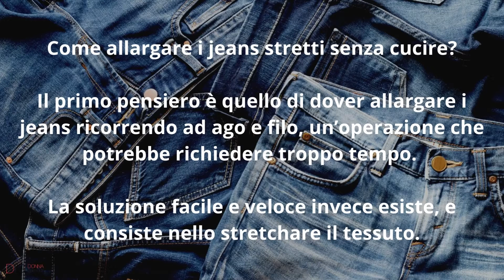Jeans troppo stretti? Ecco qualche trucco per allargarli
Quante volte vi è capitato ritrovandovi con qualche chilo in più di non riuscire più ad indossare dei jeans particolarmente stretti? O di esserci innamorate di un paio di jeans di cui non c’era la taglia e abbiamo deciso di prenderli di una taglia in meno. Tuttavia qualche trucco per allargare i jeans c’è!